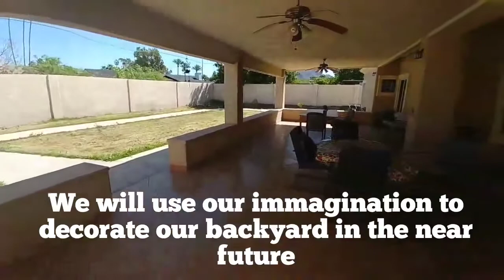Biltmore Care Home, 3532 E Camelback Rd, Phoenix, AZ, 85018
Assisted Living licensed for 10 rezidents, 10 beds/baths, 6 showers, 3 meals + 2 snacks daily, recreational activities. Call today for a tour!